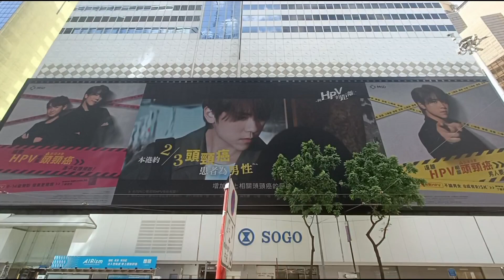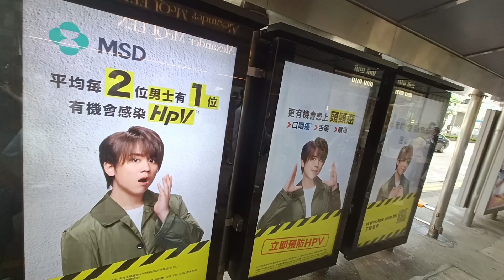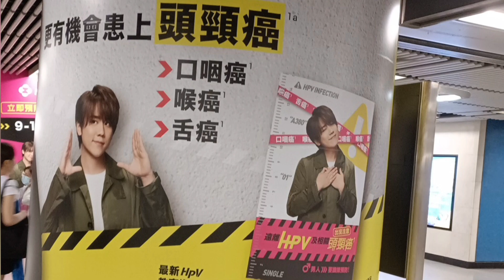[8月头片]熱帶氣旋蘇拉襲港及全港开学日前夕推出姜濤灣sogo大屏幕的與HPV的距離及姜濤新歌Dummy的半分鐘歌舞短片、洗腦足本、打卡片段与花絮Part1。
Filmed Dates& Location拍攝日期及地点：17/6/2023(星期六；金鐘站姜濤HPV打卡部分)、21/6/2023(星期三；姜濤灣)、1/7/2023(星期六；金鐘政府總部巴士站)
頻道影片製作需時，請耐心等候。所有版本的2020年第一屆今天下一部影片類型選舉/勞鐵一決雌雄測試片段/宣傳特輯/出片時間表已經上載至我的YouTube Channel，未觀看視頻的觀眾們可到我的頻道上觀看，觀眾們連其他舊有的精彩視頻也想觀看，亦無任歡迎。CLSS。C/S/K YouTube聯營頻道LINK:(頻道已被下方第一個Youtuber更名為Samuel Suen同你講巴士，我即將為聯營頻道載譽回歸，敬請期待。)